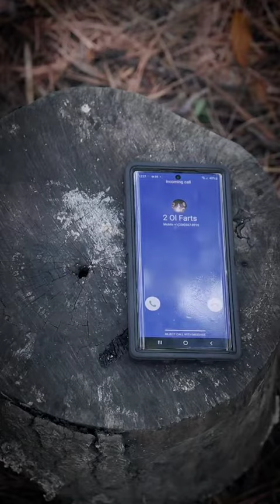Fun making fire with friends!